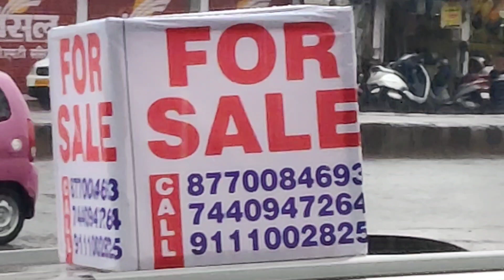भोपाल मैं खुला नया ऑटोडील न्यू सुभाष नगर मैन रोड पर लेकसिटी कार ऐक बार जरूर आए।